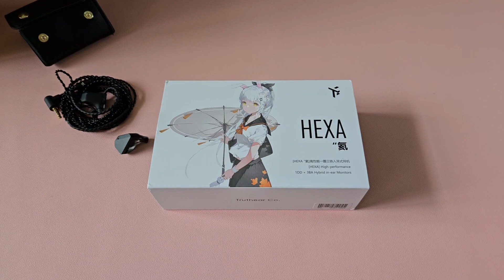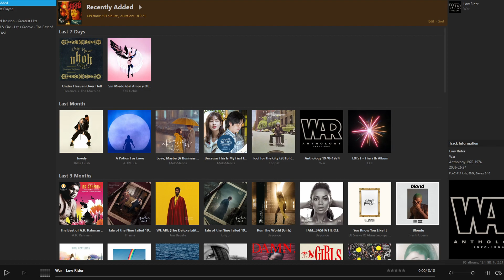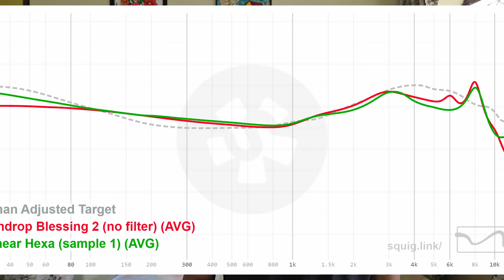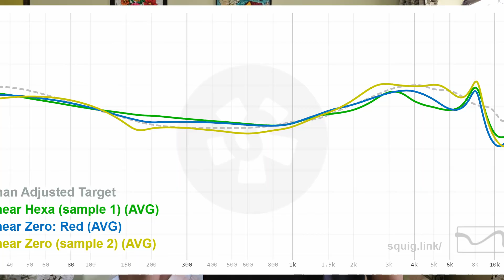Truthear Hexa - Review, End Game Sound under 10k |Hindi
This is the truthear Hexa and its sound awesome and one of the best sets under 10000 rupee and offers some great value.